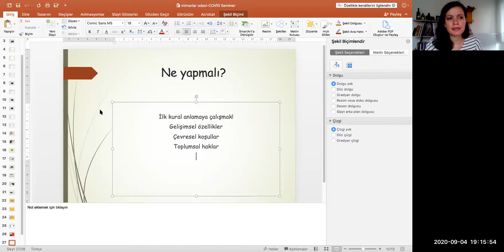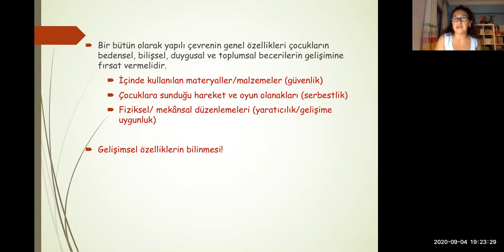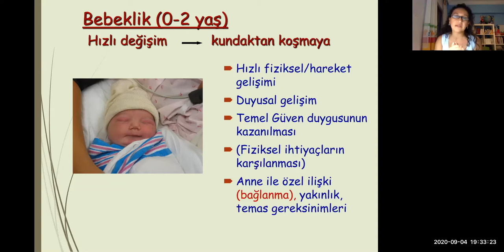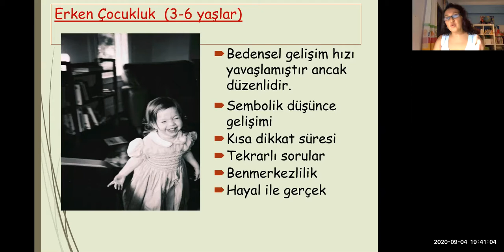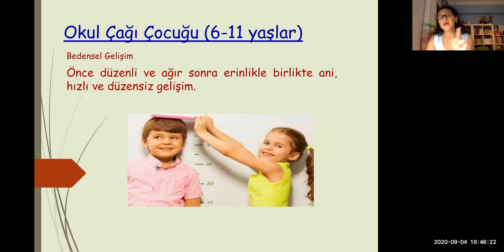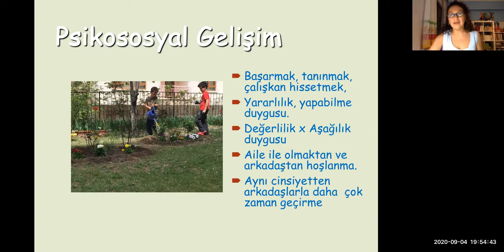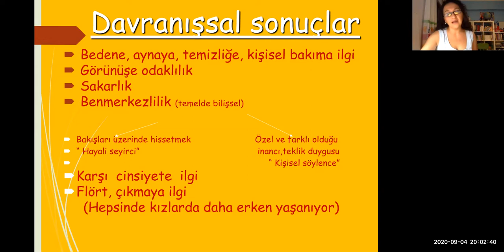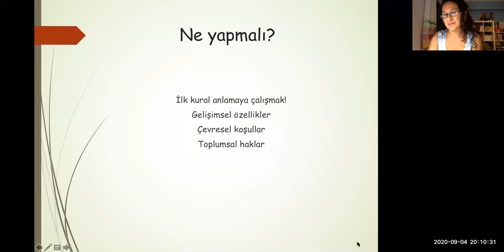Doç. Dr. Tülin Şener ile “Yapılı Çevre Tasarımında Çocuğu Anlamak” 4 Eylül 2020